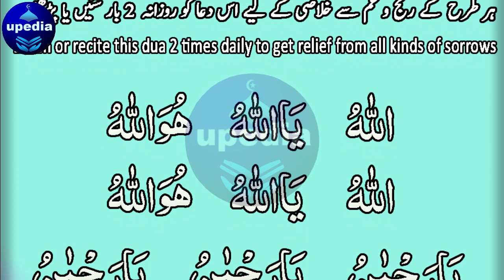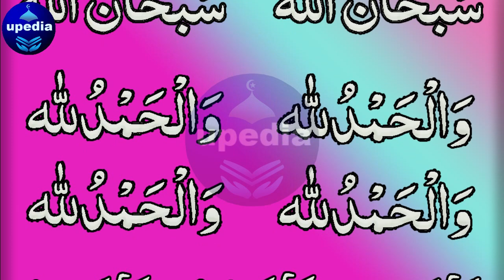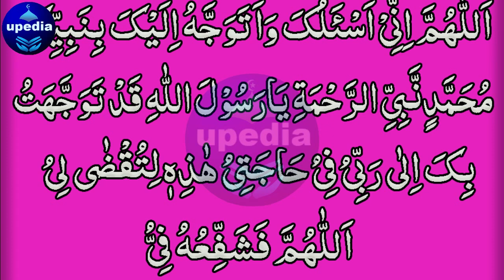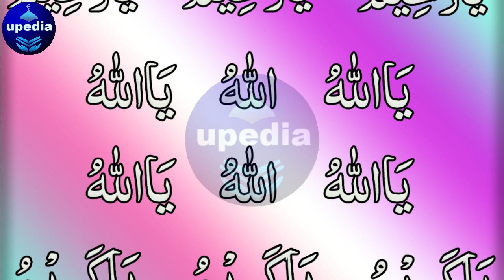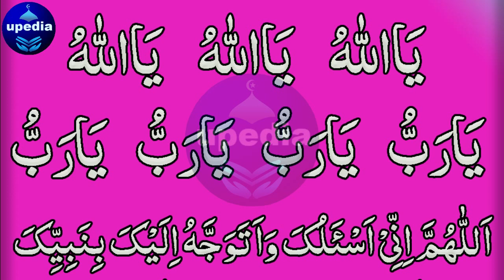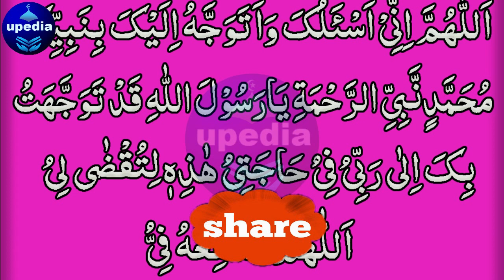💚 Dukh Dard Sy Pao Nijaat 💚 | Get Relief From Sadness 💚 | Ya Kareem Ya Subhan | راحة من الحزن 💚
Dukh Dard Sy Nijaat Kay Liye | Har Gham Hoga Ab Door | upedia channel live

Dosto! Agar ap chahty hein ky Allah apki tamam pareshaniyan, gham or masaib o mushkilaat ko door farma day to abhi is dua ko sun lein.